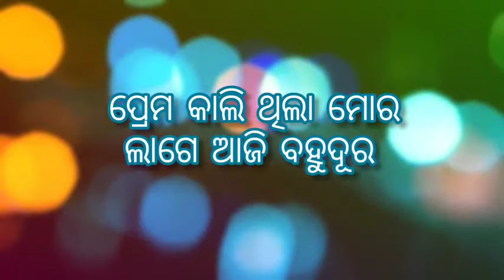Paichi Bhala Tate Mun Mo Nijathu | Odia Heart Touching Sad Song Lyrics | Babushan Mohanty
ʟɪᴋᴇ,sʜᴀʀᴇ ᴛʜᴇ ᴠɪᴅᴇᴏ &sᴜʙsᴄʀɪʙᴇ ᴍʏ ʏᴏᴜᴛᴜʙᴇ ᴄʜᴀɴɴᴇʟ ғᴏʀ ᴅᴀɪʟʏ ɴᴇᴡ &ʟᴀᴛᴇsᴛ ᴠɪᴅᴇᴏ ᴜᴘᴅᴀᴛᴇs...